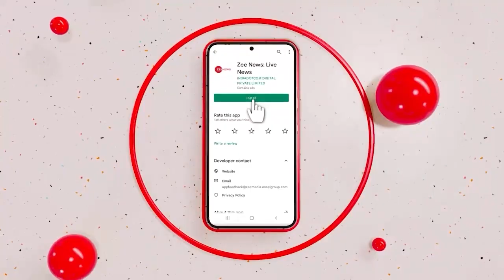S Jaishankar का विदेश मंत्रालय Seema Haider पर क्या बोला !Arindam Bagchi On Seema Sachin|UP ATS |MEA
S Jaishankar का विदेश मंत्रालय Seema Haider पर क्या बोला ! Arindam Bagchi On Seema Sachin| ATS |MEA Jaishankar

The Ministry of External Affairs on Thursday said that the case of Pakistani national Seema Haider, who entered India illegally to be with her lover, was under investigation.
“We have information about this. She was presented in court and is out on bail. Investigations are underway. Will update when we have further information,” MEA spokesperson Arindam Bagchi said.

सीमा हैदर से यूपी एटीएस (UP ATS) ने लगातार दो दिन पूछताछ की है. खुफिया एजेंसियां इस बात की पड़ताल कर रही है कि क्या सीमा हैदर पाकिस्तानी जासूस है? इसके अलावा इसका भी पता लगाया जा रहा है कि वह बिना किसी दस्तावेज के बॉर्डर कैसे पार कर गई, जहां SSB की चप्पे-चप्पे पर नजर होती है. उधर, सीमा हैदर मामले पर विदेश मंत्रालय का भी बयान आया है.